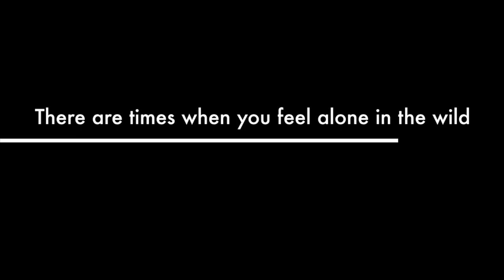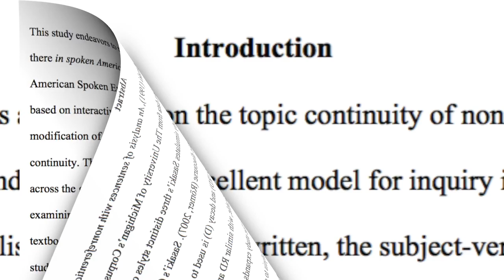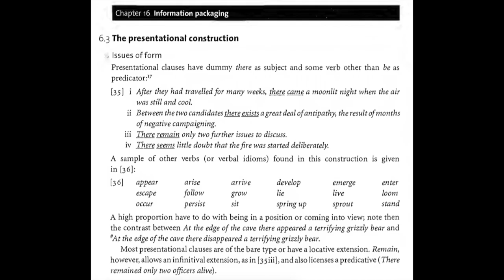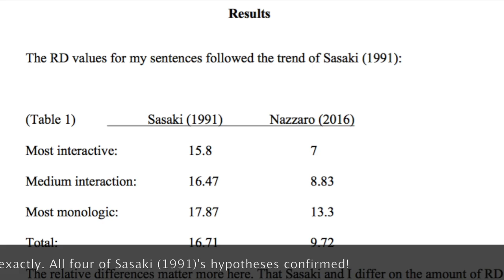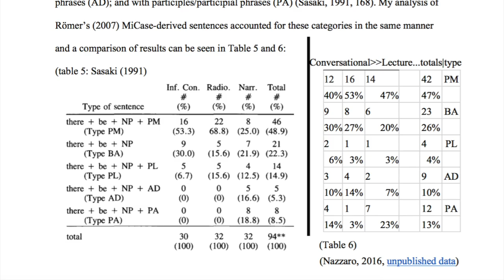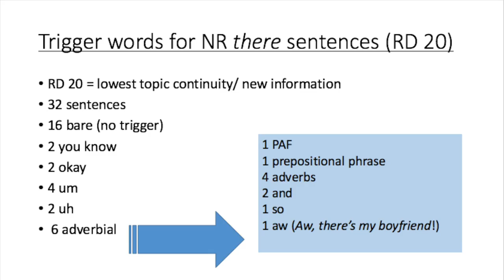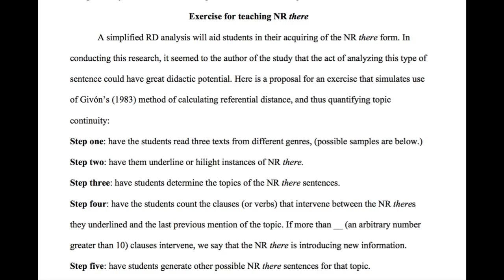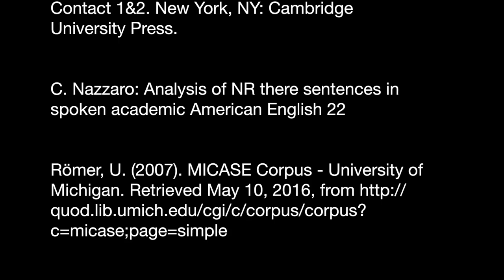An analysis of nonreferential there in spoken academic American English, the movie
This video is about Gramma thing